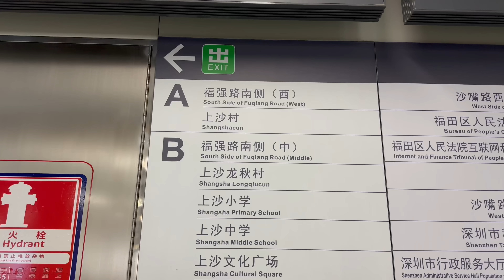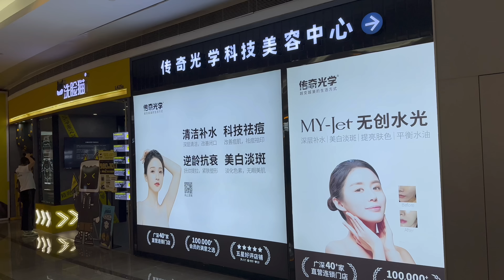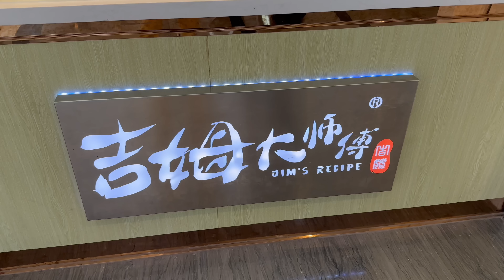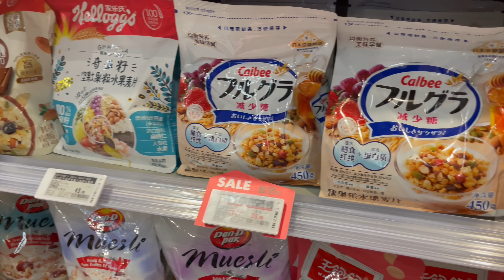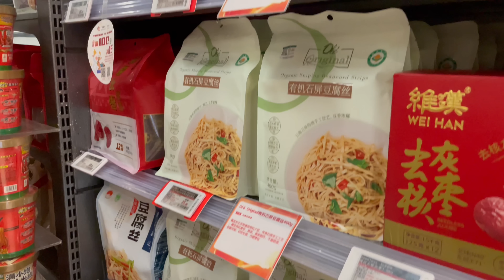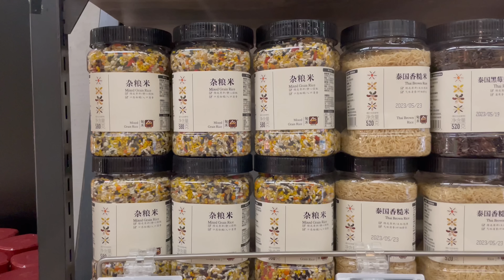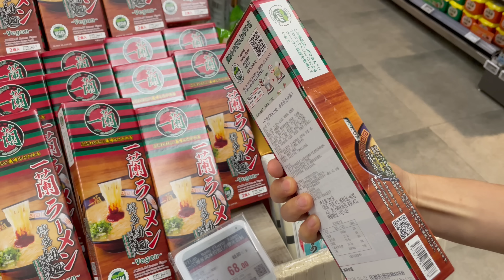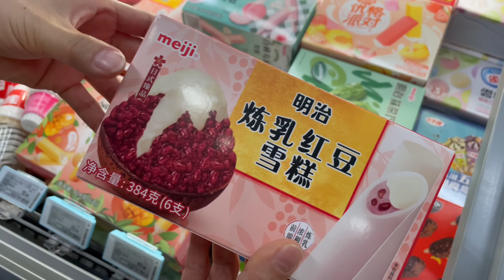深圳好去處｜漫步上沙村｜KKone 購物中心｜大型超市blt farm market｜深圳美食｜shenzhen vlog｜深圳Volg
KKone在下沙屬於一座大型的商場， 屬於福田中心區南商圈，一共有5層，人流比其他商場旺. 最大原因就是商場位於上沙村、下沙村的中間位置，平時都會吸引居住在兩條村啲市民前來消費.

BLT精品超市(KKONE購物中心店)
地址：
深圳市福田區濱河大道9289號KKONE購物中心B1(下沙站）

Blt精品超市成立於2009年，是華潤萬家Ole’旗下的滿足時尚白領生活需求的高端超市。經營萬餘種高品質精選商品，進口商品佔比達到一半以上。